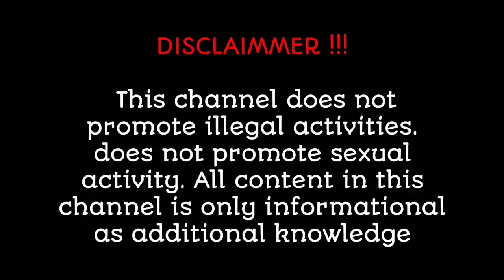try on haul | Wiki Biography| age | weight relationships | net worth | Curvy model plus size part 33